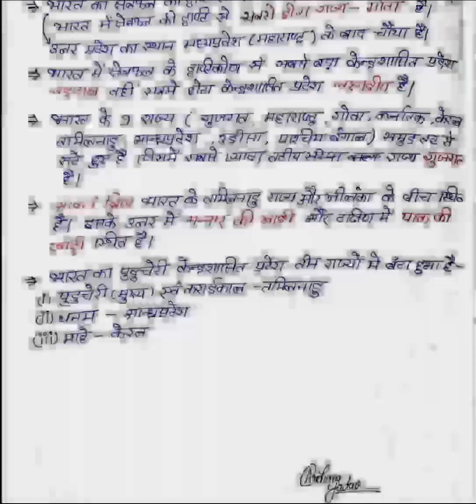#indian geography by archana yadav#like and share 🙏💯🙏🙏 subscribe for more videos🙏🙏